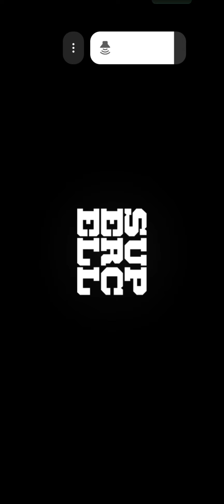September 19, 2024